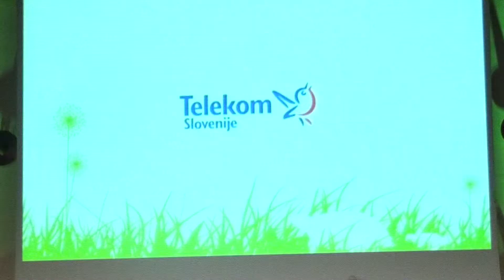Ekokviz 2009/10 - podelitev nagrad zmagovalcem Ekokviza 2009/10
Predsednik uprave Telekoma Slovenije, Ivica Kranjčević, je na zaključni prireditvi podelil nagrade najboljšim ekipam Ekokviza 2009/10.